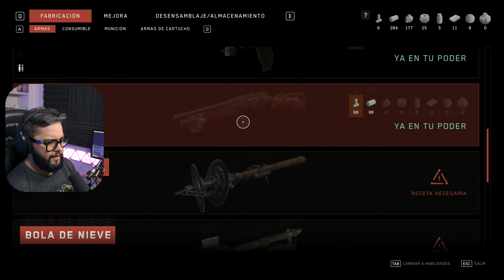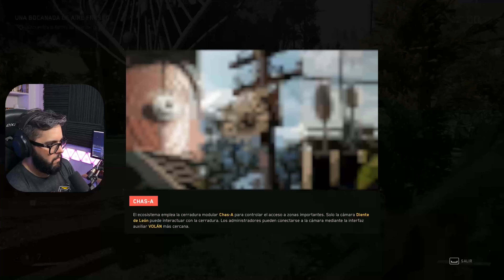ALIADOS DUDOSOS | Atomic Heart Argentina | #11